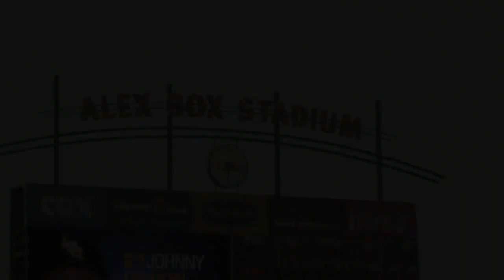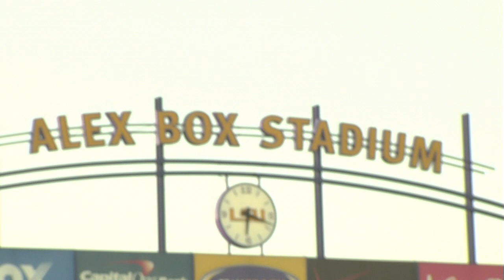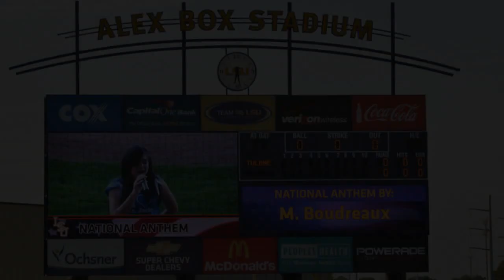Marissa National Anthem.mpg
Marissa Boudreaux sings the National Anthem at the LSU vs Tulane Baseball game at Alex Box Stadium on April 14th, 2010.